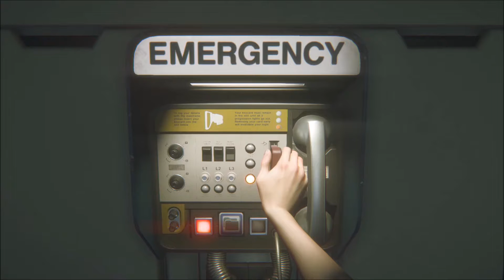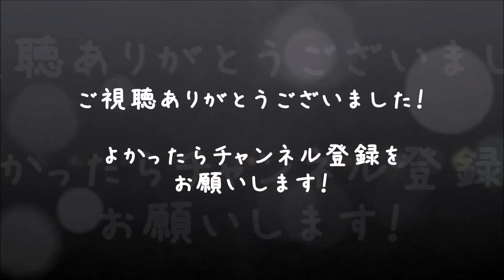【エイリアン アイソレーション】男女2人でホラゲー実況 #13【べーくん&おかめ】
【PS4版ALIEN ISOLATIONの再生リスト】

映画『エイリアン』のエレン・リプリーの娘、アマンダ・リプリーが主人公。
母が行方不明になって15年経ったある日、母が乗っていた宇宙船ノストロモ号のフライトレコーダーが宇宙空間で漂流していたところを発見される。
母の手がかりを少しでも知りたいアマンダはそのフライトレコーダーが回収された宇宙港ステーション「セヴァストポリ」に向かうことに…。

ココロリンクゲームズ べーくん おかめ